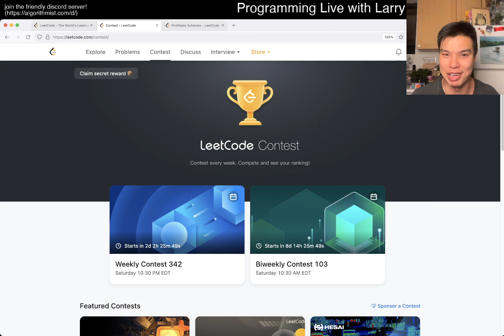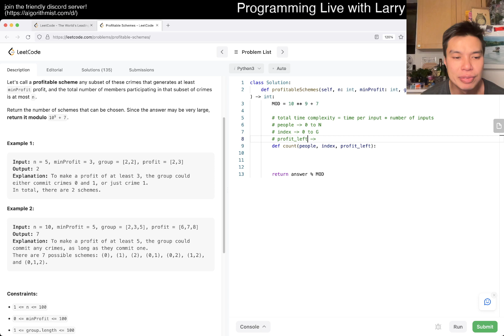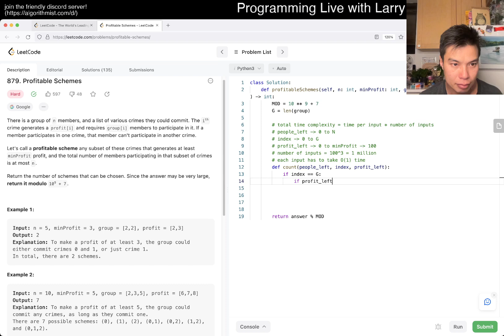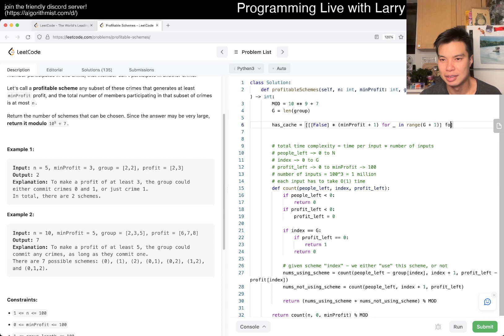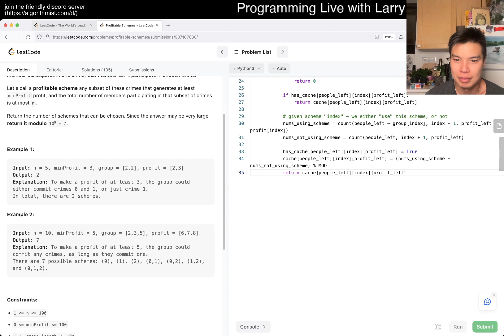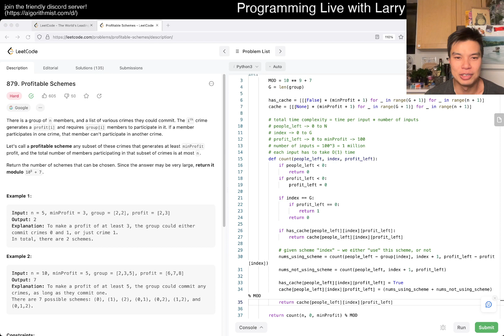Daily Leetcode #1116: Apr 21, 2023 - 879. Profitable Schemes